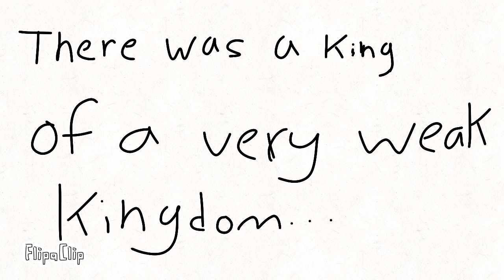BATTLE FOR THE BLOXY (S1 E1)